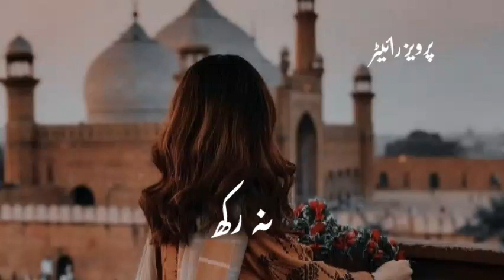نہ روٹھ جاؤ گے غالب نہیں چیتا Eimotnal status video Sad 😭😭 shayari very good morning shayari love s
video Sad 😭😭 shayari very good morning shayari love
Shay ki shayari love story
sorry Jaan status
video send me
Pakistani drama episode
Pakistan cricket match
pleating hai
aetimy

#+میں کوئی ❣️